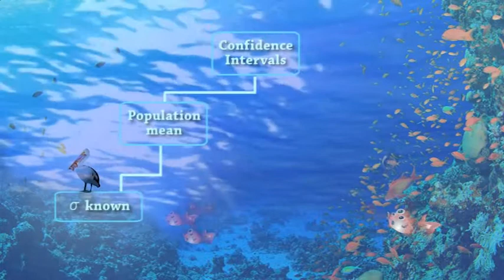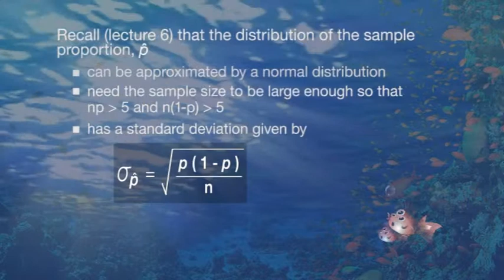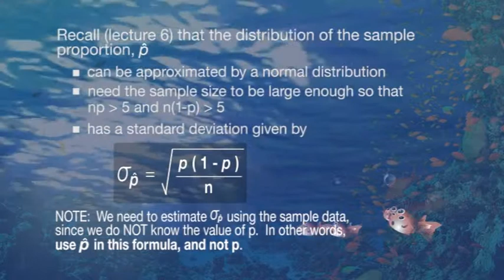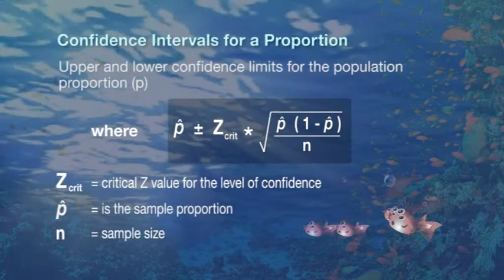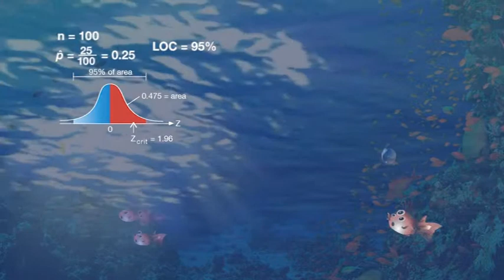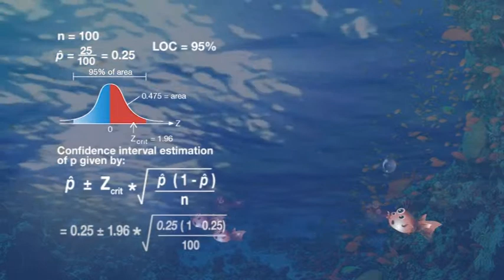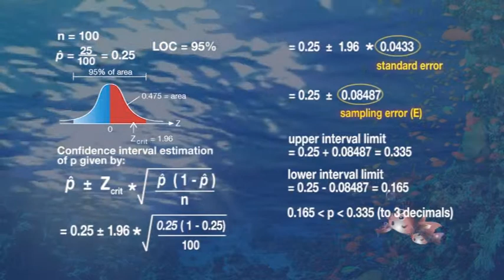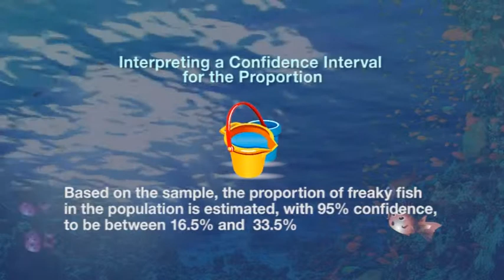ECON1310: Lecture 7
Quantitative Economic and Business Analysis (ECON1310).
School of Economics - University of Queensland

This is a first year introductory statistics course introducing basic statistical concepts & techniques such as descriptive statistics, probability concepts, theoretical distributions, inferential statistics (confidence intervals & hypothesis testing) are applied in business & economics.

The course covers a variety of techniques applicable to the presentation, interpretation and use of data. The main emphasis is inferential statistics with Estimation and Hypothesis Testing techniques being an important part of the course. Inferential statistics is continued in the simple linear regression topic. There is an emphasis on the use of Excel for analysis and presentation.

This course is widely regarded as challenging by many students. One reason is that the work is totally cumulative. This means that it is exceptionally difficult to catch up if a student gets behind in the work.  Success in the subject depends on keeping up-to-date. With this in mind, each topic is assessed as it is completed via a computer managed quiz.

As well as covering concepts that are an essential part of the analytical tool box for well-trained professionals, ECON1310 provides a foundation that is critical for success in later statistical courses, particularly ECON2300 Introductory Econometrics.